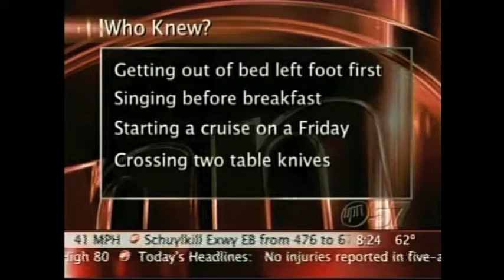A startling discovery on 6-6-06